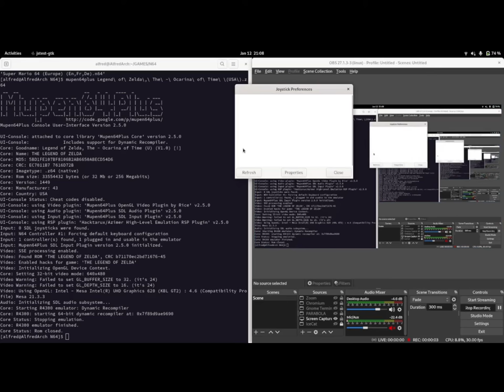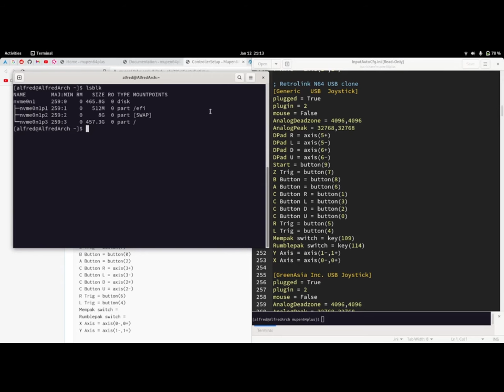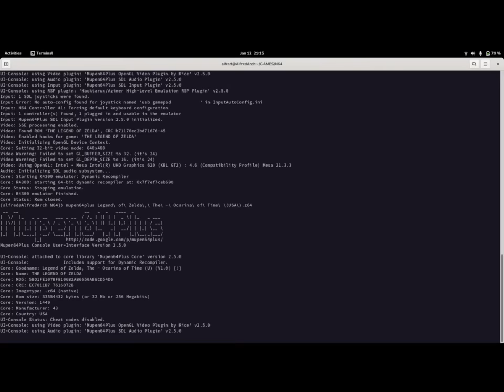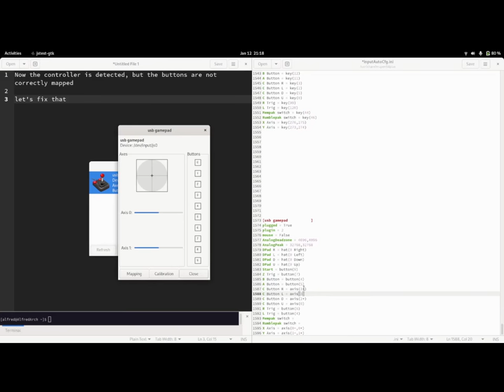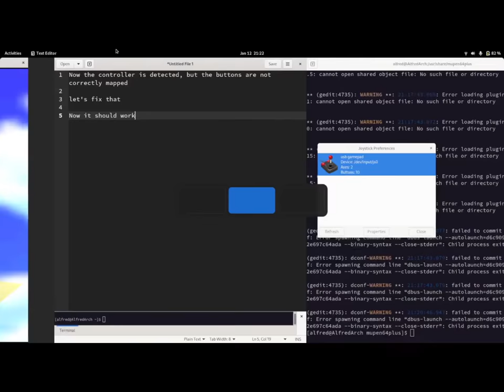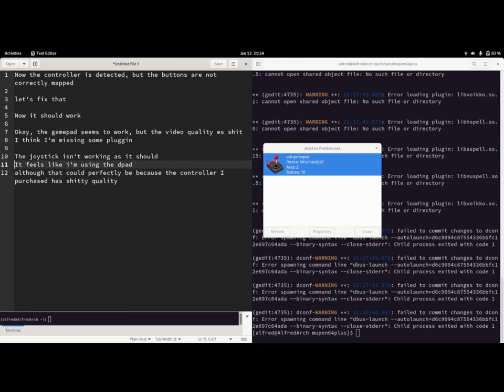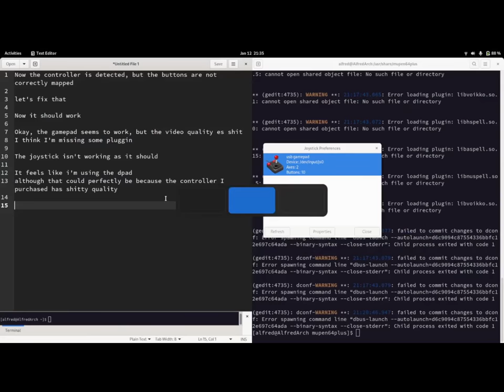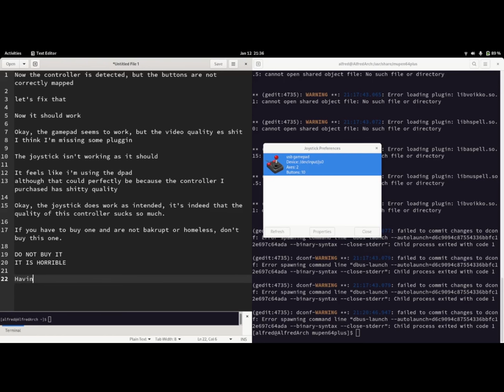Smart Free Software Chad sets up Mupen64Plus - Part 02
Just a free software chad setting up a Nintendo 64 Controller using Free (as in freedom) Software: Mupen64Plus.

This is the controlles I bought (do NOT buy it, it is horrible):